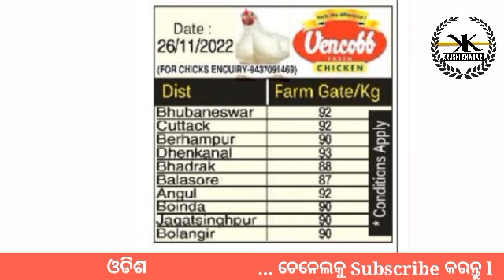Dt- 27/11/2022 @Odisha Poultry Farming